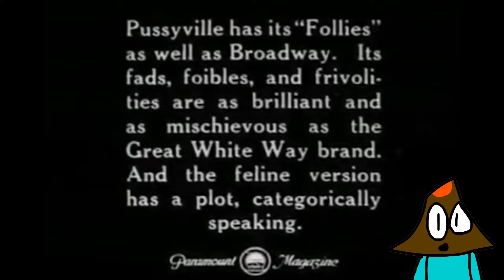Into The Inkwell: Feline Follies (1919)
Felix is an old cat.